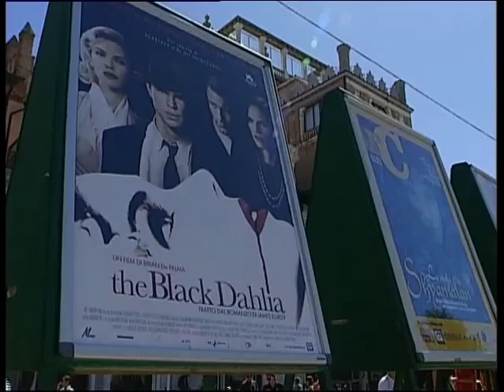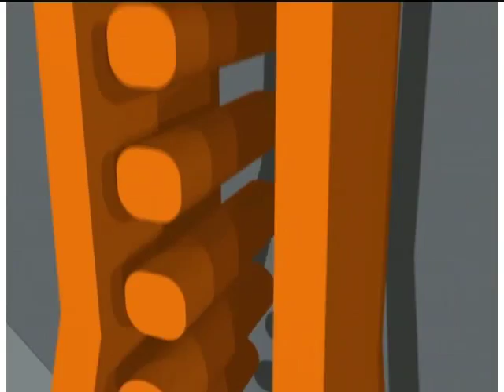Josh Hartnett Documentary - Stars - [BroadbandTV]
Although hes a popular pin-up boy, Josh Hartnett is not comfortable with the Hollywood scene. Despite his heartthrob status, he prefers to focus on his work and his work alone and often shuns Hollywood premiers and nightclubs.

He got his first big screen break as Jamie Lee Curtiss son in horror film Halloween: H20 and went on to appear in such films as Pearl Harbour, Black Hawk Down and Sin City.